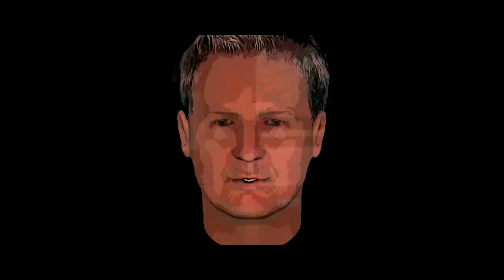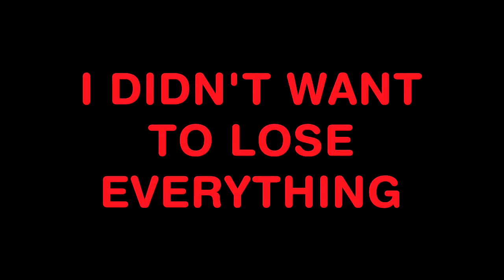A Story about Gambling Addiction and Recovery.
Online poker and slot machines, lottery tickets and scratch-offs, casino trips, poker games and sporting event pools...do you have a gambling problem? Online gambling is a real problem for many, even bingo betting can become an addiction.

While people that seek treatment for problem gambling make up 2 to 4 percent of the population; the underground nature of the addiction and the ease of Internet gambling make it likely that the numbers are much, much higher. More than 80 percent of gambling addicts never seek treatment and of those who do: 75 percent relapse. Treatment itself is often too expensive for someone that is already strapped for cash.

Are you hooked on the high of winning? Do you find yourself chasing that next jackpot even though you seem to be just chasing losses? Are you spending more and more? Lying to your family? Dodging debtors? Borrowing money, selling everything or even stealing?

Have you made promises to yourself about gambling that you can't seem to keep? Does your shame or anxiety drive you to gamble as an escape?

Gambling hijacks your brain and prevents you from thinking realistically or making good decisions. The real path to recovery lies in taking control of your thinking. My workbook can help you get the same feeling of reward and excitement that you get from gambling in constructive rather than destructive ways. Choose from among the proven practices I've compiled in "Problem Gambling: How to Beat a Gambling Addiction" to wrest your life back from your addiction.

created by me, Success Dynamics Specialist Oksana Tashakova, to learn more.